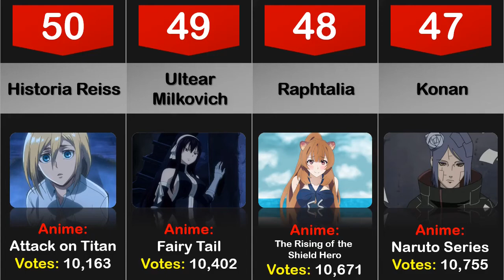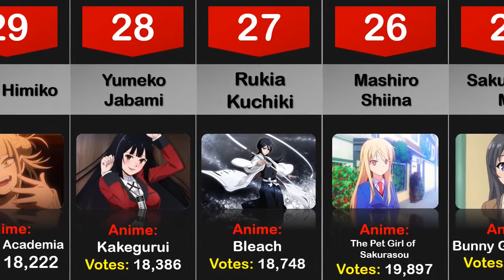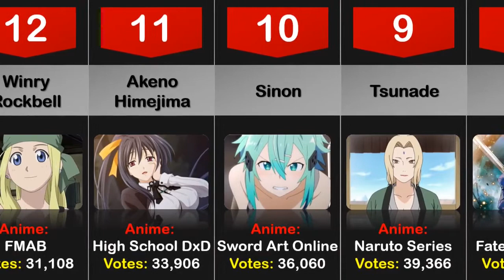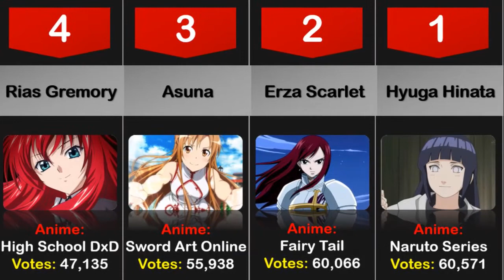TOP 50 BEST ANIME FEMALE CHARACTERS OF ALL TIME (By Voting)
Theme: Best female anime characters (By Voting)
-About the video: Welcome to Anime Knowledge. In this video, i bring to you a anime comparison video showing you the best anime female characters, according to the votes of thousands of anime fans!

-About the channel: Hello everyone. You are on Anime Knowledge. Here I create youtube shorts videos with all type of anime moments like: Crazy anime moments, Sad anime moments, Cold Anime moments, Cute anime moments, Badass anime moments and more!
Also i make regular youtube Anime Comparison videos!

I'm here to give you as much anime knowledge as I can!